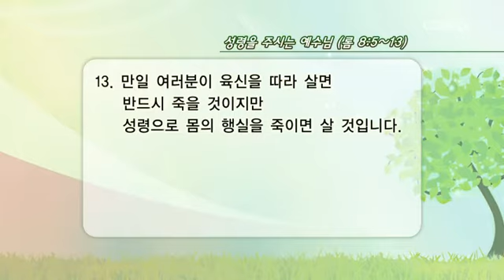[Holy Impact] 160510 성령을 주시는 예수님 (롬 8:5~13) - 김승수 목사 @ 온누리교회